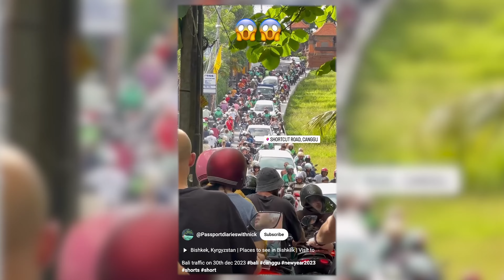BALI IS DEAD 2025 PARADISE LOST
Is Bali still the paradise it once was, or has the island reached its breaking point? In 2025, Bali faces a new reality: the allure of its beauty has drawn the world in, but at what cost? This short film explores the fading charm of a destination struggling to balance its identity with its popularity. Yet, amidst the crowds and the noise, if you look deeper, you can still find traces of the island’s true spirit and the beauty of its rich culture. Is this the price of paradise, or is Bali dead?